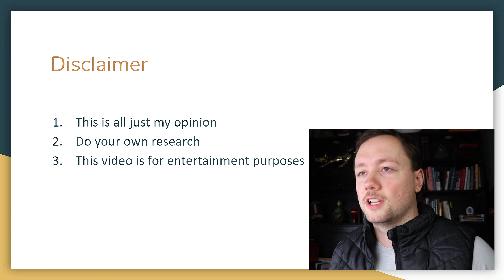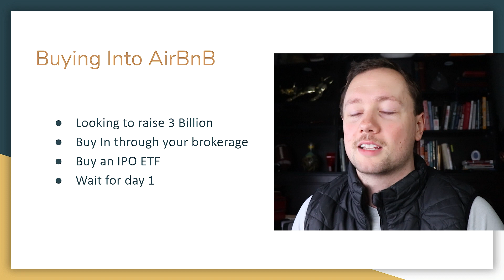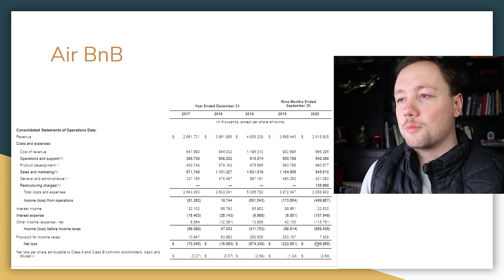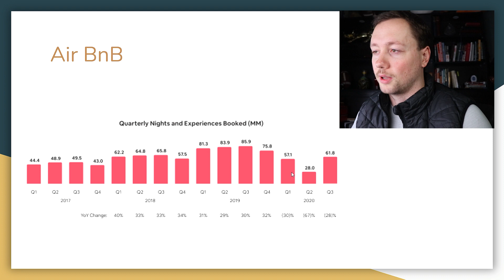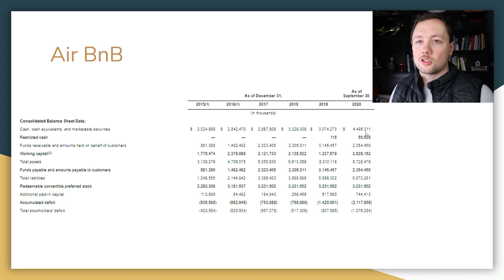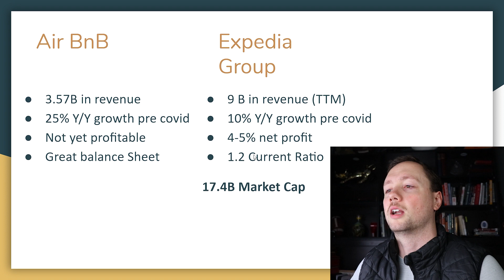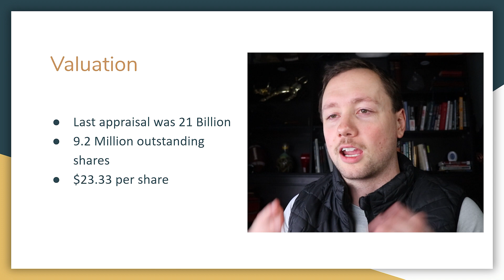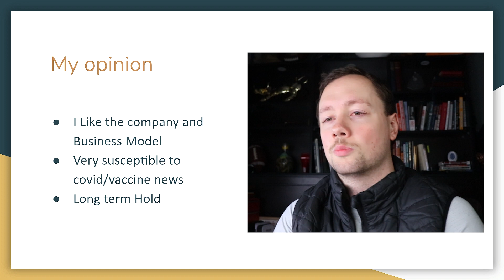Airbnb IPO News and Review- Financials and Company Comparison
Air BnB is about to make their IPO -Initial Public Offering - and we have just seen what their financials look like so in this video I am going to break it all down for you and show you what my thoughts are.

Would you pay $5 to join a community of traders and get access to well researched and reliable weekly watchlist? Consider joining my Discord

FREE STOCK MARKET COURSE- sign up for Skillshare and get 2 weeks free access to the entire platform! Including my course!

Open a trading account with Questrade and get $50 in free commissions